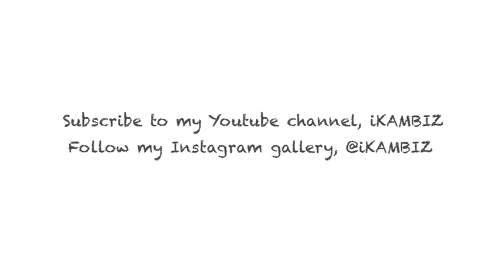Laguna Beach Sunset - To Dive Or Not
Enjoy the sights and sounds of this picturesque sunset recorded at Table Rock Beach in Laguna Beach, California in Summer 2014.